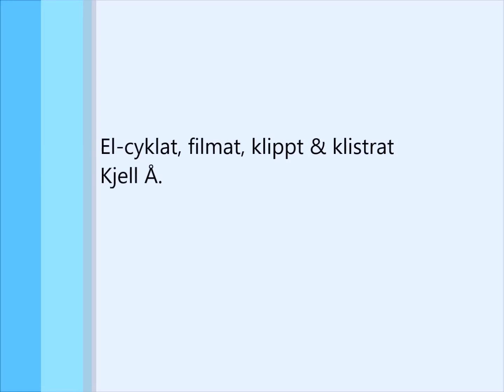Cykeltur på Klarälvsbanan den 3 september 2017...Forshaga-Deje....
Välkommen!